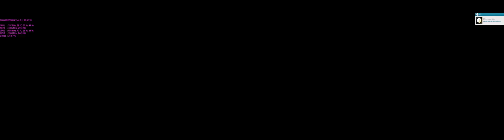"Assasin´s Creed Black Flag" (AC4) 20mins of early Gameplay in Surround/Eyefinity/~4k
Switch to "Original" Resolution and "Fullscreen" if you have Triple-Display-Setup and the bandwidth it takes, everyone else may stay in 1080p.